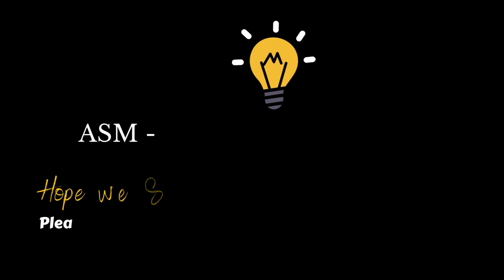Summary Of The Female Persuasion By Meg Wolitzer. - Meg Wolitzer: The Female Persuasion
Summary Of The Female Persuasion By Meg Wolitzer. - book review: the female persuasion by meg wolitzer. the female persuasion meg wolitzer

Book review: the female persuasion by meg wolitzer.

The female persuasion meg wolitzer summary

Dive into the thought-provoking world of "The Female Persuasion" with this captivating summary of Meg Wolitzer's acclaimed novel. Join us as we delve into the complex lives of the characters and navigate the intricacies of ambition, feminism, and the power of female relationships.

In this compelling story, Wolitzer introduces us to Greer Kadetsky, a young college student who finds herself drawn to the captivating and influential feminist icon, Faith Frank. As Greer becomes immersed in the feminist movement and strives to make a difference, she grapples with questions of identity, loyalty, and the evolving meaning of feminism in the modern world.

"The Female Persuasion" explores the dynamics of power and privilege, as well as the complexities of friendship and mentorship. Wolitzer's richly drawn characters tackle personal and professional challenges, confronting the choices they make and the sacrifices they endure in their pursuit of success and fulfillment.

Through Greer's journey, Wolitzer delves into themes of female empowerment, the intersections of ambition and ethics, and the ever-changing landscape of contemporary feminism. This summary offers a glimpse into the novel's nuanced exploration of these topics, provoking conversations about gender dynamics and the ongoing struggle for equality.

Whether you're passionate about women's rights, interested in exploring the complexities of ambition and success, or simply seeking a compelling story of friendship and personal growth, "The Female Persuasion" offers a poignant and thought-provoking reading experience.

Join us as we unpack the layers of this remarkable work and celebrate the power of female voices and connections.